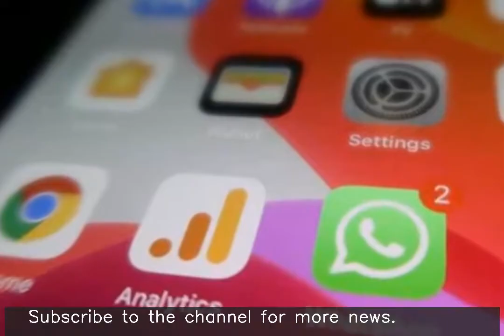Pegasus-like spyware found targeting WhatsApp with MP4 files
A security vulnerability in WhatsApp has let a remote attacker target phones by sending MP4 videos, similar to the recent Israel-based Pegasus spyware. The new threat is reported to inject malware into the victim's device to access sensitive files and even use it for surveillance purposes.WhatsApp for Android, iOS, Windows and WhatsApp Business apps have been affected.